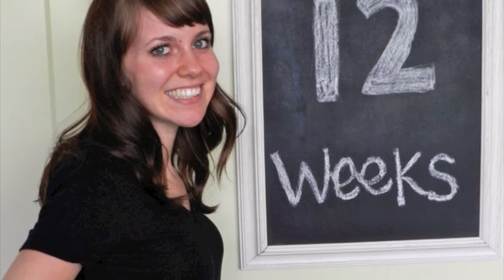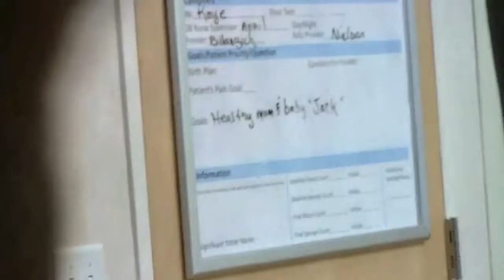Jack Trevor White